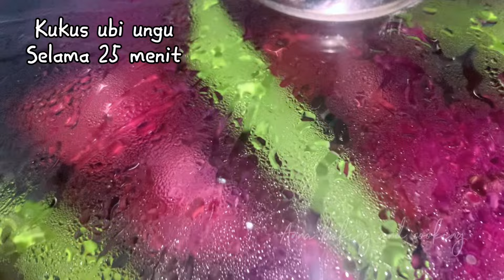Ongol ongol tabur kelapa dan siram Fla santan.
500 gr ubi ungu
7 sdm full gula pasir
12 sdm tepung tapioka
4 sdm Skm / 1 saset
4-5 sdm air
1/2 sdt vanili
1/2 sdm garam
 Kelapa tabur:
 1/2 buah kelapa
Daun pandan sesuai selera
Sejumput garam
Fla santan:
1/2 buah kelapa
1 gelas air
1 sdm tepung tapioka/maizena/tepung terigu(untuk pengental)
2 sdm full gula pasir
Sejumput garam.